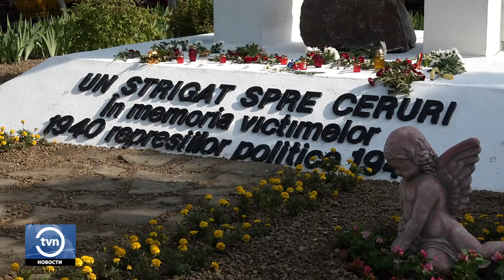ПАМЯТНОЕ СОБЫТИЕ С ИНЦИДЕНТАМИ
Сегодня исполнилось 74 года с тех пор, как более 1 500 вагонов, заполненных жителями Бессарабии, были отправлены в Сибирь. Мероприятие, посвященное памяти жертв сталинских депортаций, которое проходило в городе Бельцы, закончилось столкновениями и взаимными обвинениями.